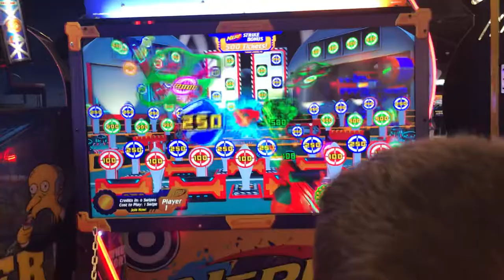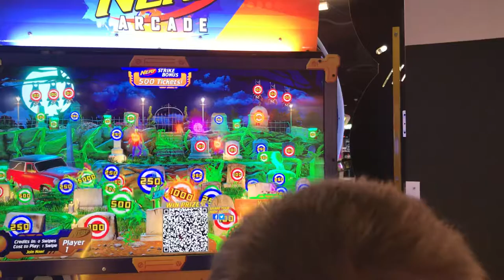Nerf Arcade Round 1